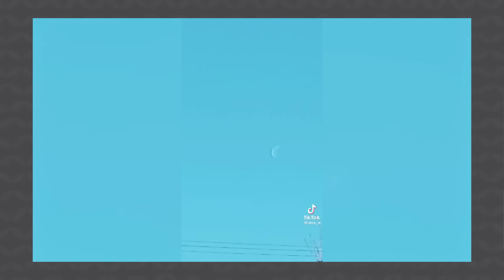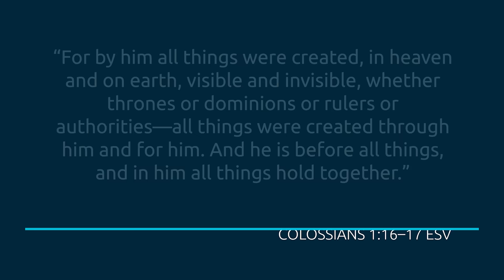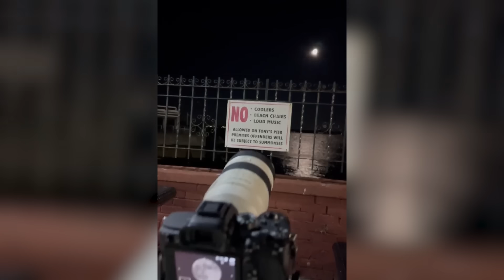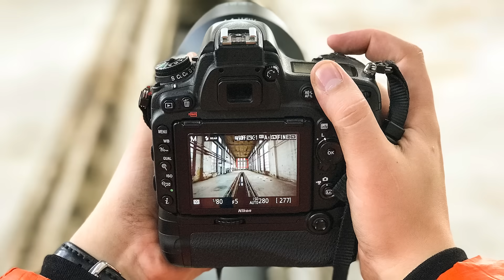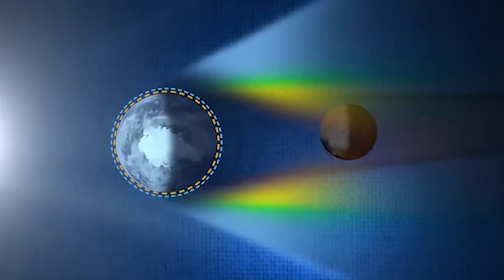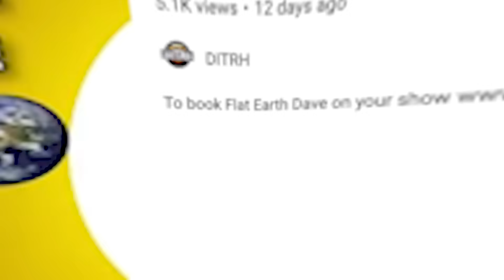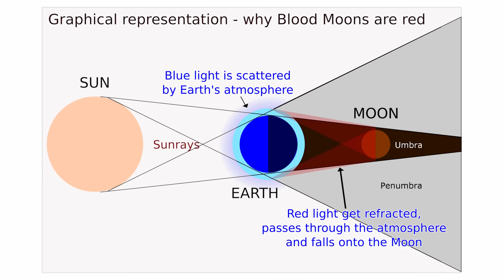Flat-Earthers Are ECSTATIC About This Recent Lunar Eclipse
A recent total lunar eclipse unfolded exactly as predicted—because God’s creation is precise. But some flat-earthers claim the moon’s shadow changed direction in a way that supports their beliefs. In this video, Dr. Danny Faulkner responds to their claims, explains what actually happened, and shares how he captured the eclipse on camera.

You’ll hear from top teachers such as Ken Ham, Bryan Osborne, Dr. Georgia Purdom, Dr. Nathaniel Jeanson, Dr. Tim Chaffey, Dr. Gabriela Haynes, Dr. Terry Mortenson, and more.